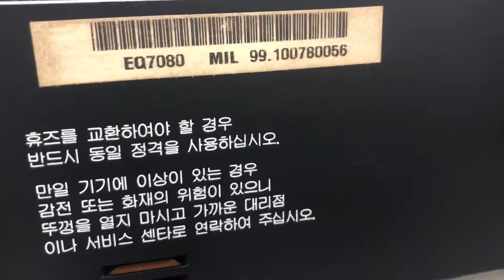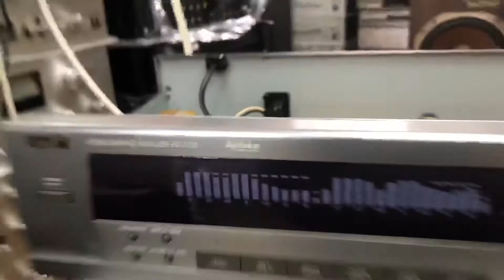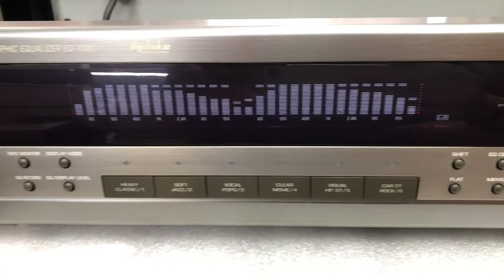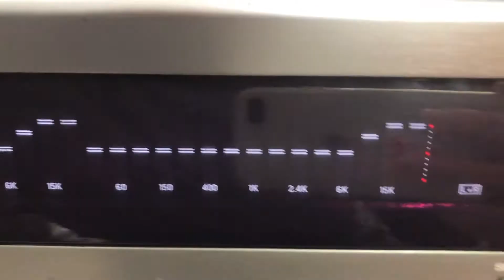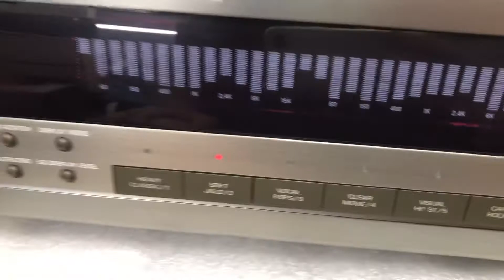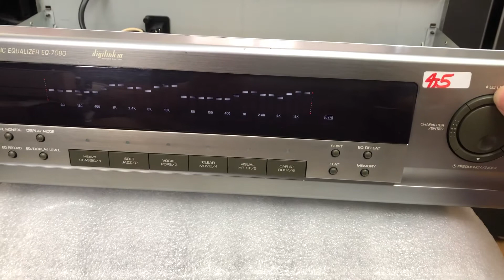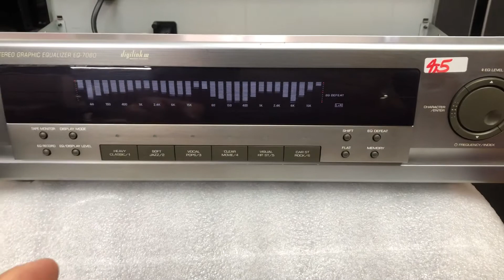Lọc đẹp hay rẻ Inkel 7080 0941.891.914 tại Minh Audio Hà Đông Hn